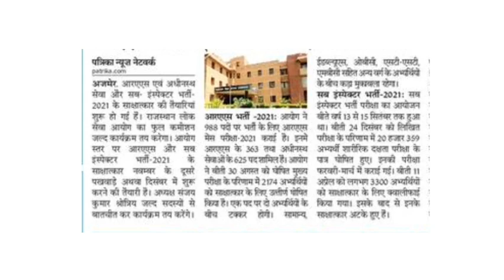Ras और SI भर्ती पर लेटेस्ट अपडेट| Ras latest update| Ras vacancy 2022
is video me rpsc ras vacancy se related information Di hai